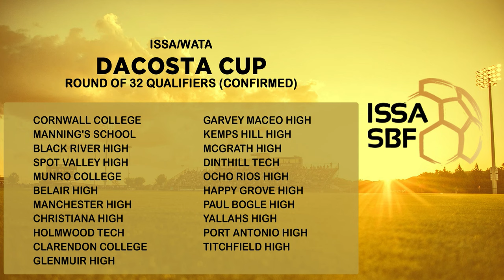Head coach of Dinthill Technical calls it quits | SportsMax Zone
DaCosta Cup: Willam Knibb High 3 - 0 Cedric Titus High